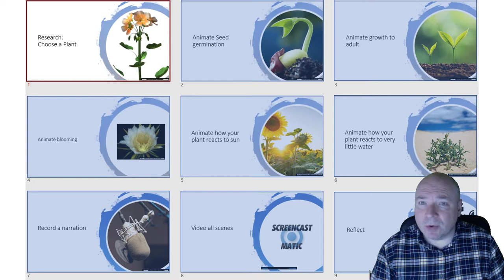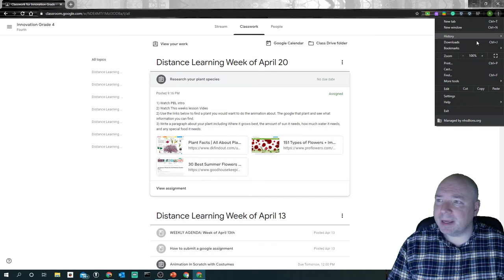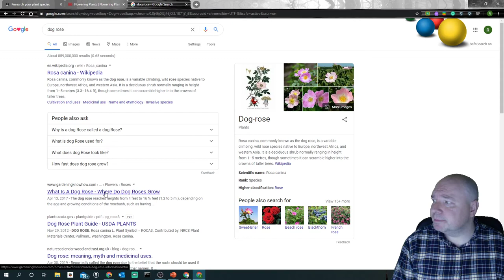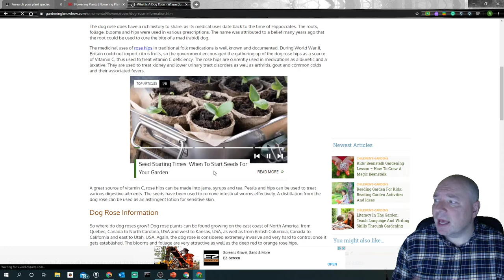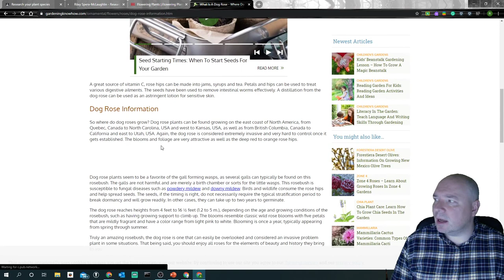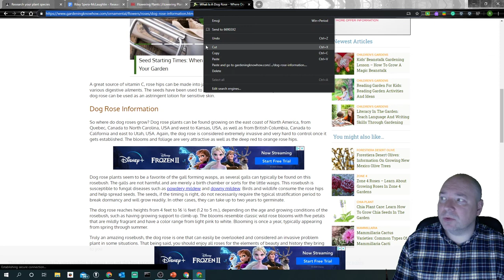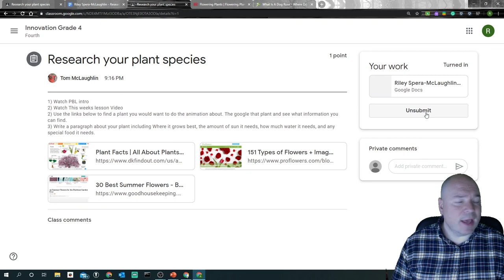PBL Week 1 Grade 4